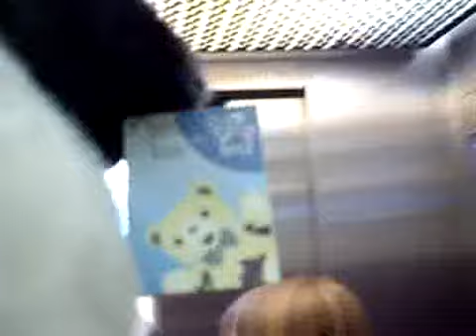Tomas Falsas: Día de la entrevista.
Aquí están las tomas falsas del día del cumpleaños y entrevista de Diana.